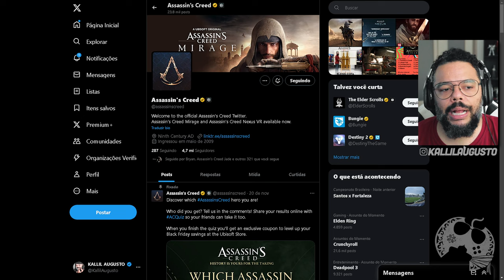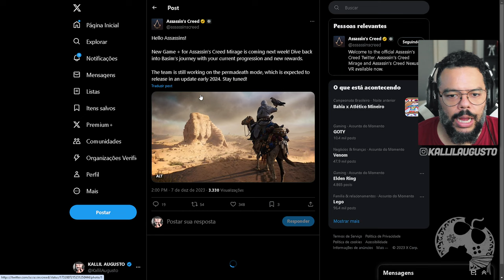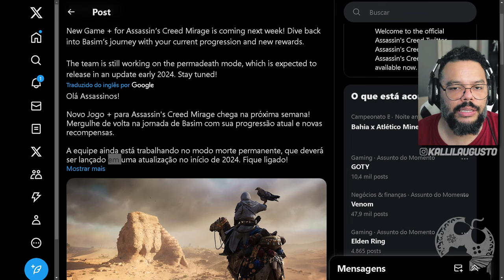VOCÊ VAI JOGAR ASSASSIN’S CREED MIRAGE OUTRA VEZ?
No vídeo "nome do vídeo", vamos...

Me Contate

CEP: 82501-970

Kallil Augusto

Hashtags